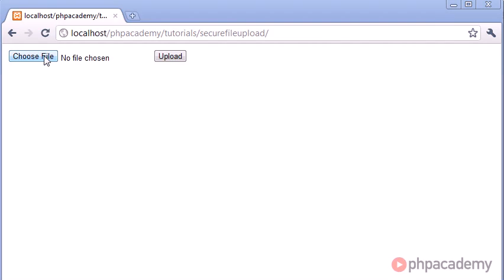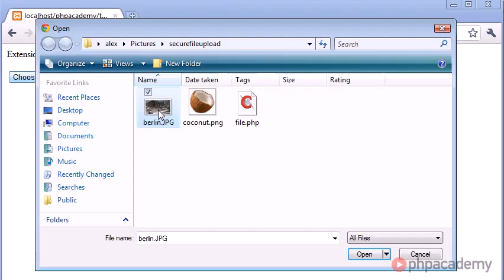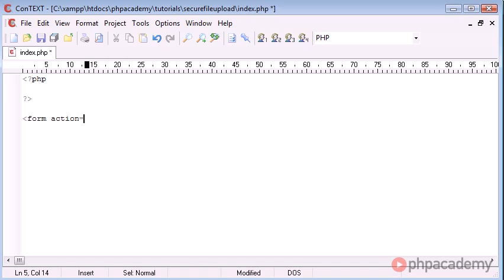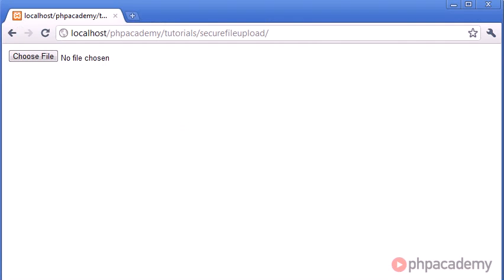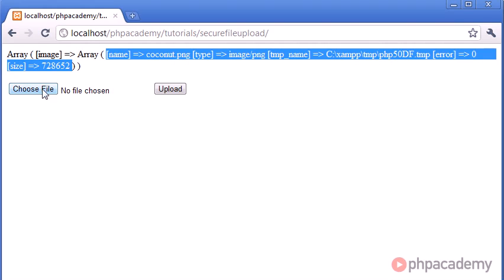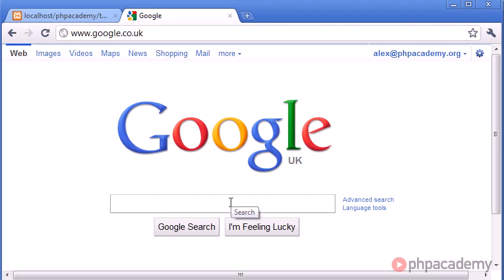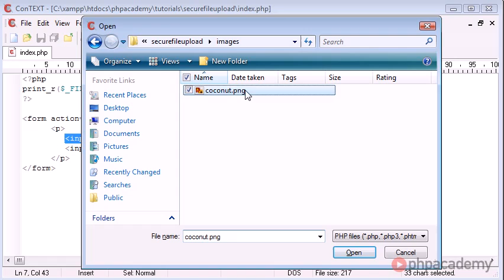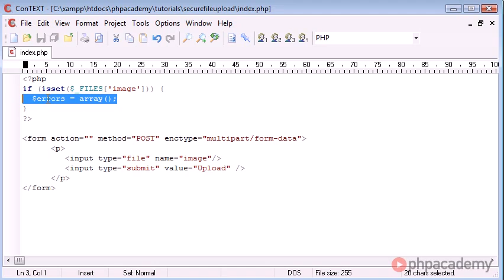PHP Tutorials Secure File Upload Part 1 3